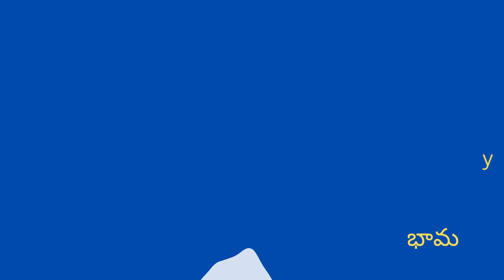Atta vs Kodalu stories | Telugu stories | Telugu Kathalu | Inspiring Family Bonds and Traditions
అత్త  vs కోడలు

In this video explains mother in-law  and 3rd daughter in-law story and  bonding between daughter in- mother in-law  through audio book .

DR.S.S.V RAMANA,
M.S ORTHO,Trauma & Joint  Replacement surgeon
 Professor of Orthopaedics, Guntur Medical college
Civil Surgeon, Government general hospitals
N.S.S.P.O. GMC UNIT
Guntur, Andhra Pradesh